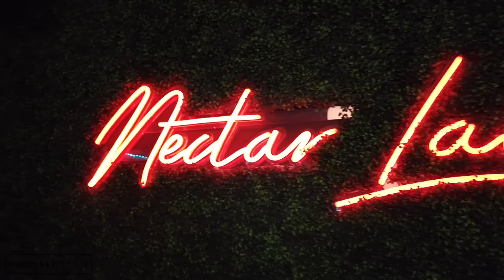Living in Naples Florida is Not What You Think it is - TRUTH REVEALED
I have received a few questions about Living in Naples Florida &  I have to admit I didn’t do too much research. I wish I knew this before moving to Naples Florida, so now that I live here I’ll take you along the journey of discovery that I’ve been on. In this video, We’ll cover the Best neighborhoods, Schools, Beaches, Bars & Restaurants, and not-so-ordinary things to do.

Best Neighborhoods, now I just want to mention I don’t live in any of these, yet (3mins)

Top 3 neighborhoods by scores
Moorings - Coquina shores
#3 ranked neighborhood in Naples
#96 ranked neighborhood in Florida
Chances of being a victim of crime 1 in 169
Median home price $735,225

Park Shore
#2 ranked neighborhood in Naples
#64 ranked neighborhood in Florida
Chances of being a victim to crime 1 in 112
Median home price $751,400

Aqualane Shores
#1 ranked neighborhood in Naples
#58 ranked neighborhood in Florida
Chances of being a victim to crime 1 in 144
Median home price $1,235,350

Price by zipcode in Naples Florida
34103: $851,000
34105: $333,610
34104: $254,100
34102: $1,104,280
34112: $241,060
34113: $323,220
34117: $352,480
34114: $342,900
34116: $298,000

Believe it or not, Naples also has a country vibe also if you venture towards Eastern Naples So if you’re into that lifestyle you can get a few acres under 400k
Naples a lot of rich people but anyone can live here, as a matter of fact, the Cost: 3.8% lower than the national average

Elementary: (All rated above 8)
Seagate, Mason Classical, Lake Park, Naples Park, Vineyards, Pelican, Laurel Oak, Corkscrew, Osceola, Estates, Veterans
Middle Schools: (All rated above 8)
Mason Classical, North Naples, Pine Ridge
Highschools:(All rated above 8)
Mason Classical, Gulf Coast, Lorenzo Walker Tech

Best Beaches:
Delanore-Wiggins Pass state park
Lowdermilk Park
Public beach on 5000 Gulf Shore Blvd N, Naples

Best Bars & Restaurants, instead of talking about this one, let's go get a bite to eat together.
E&J Bayfront Cafe: Great Breakfast Spot
Trulucks Naples: High End Dining

So now let's talk about things to do?
We all know that you can do: Watersports, sightseeing &  golf. BTW you can get great discounts on Groupon
Some of the other things Napels is famous for is: Pickleball ( a cross between tennis and ping pong) Swamp buggies races ( formula 1 boat crossed with an ATV)
& Theater zone, Bakers Museum, Naples Philharmonic
If you want to see a video on any of these activities leave it in the comments

0:00 intro
0:38 Neighborhoods
3:00 Schools
4:25 beaches
8:05 bars & restaurants
13:50 Things to do
15:35 closing thoughts